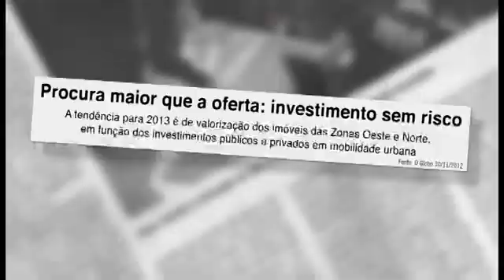DHC Office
SUSTENTABILIDADE
- Coleta Seletiva de Lixo com fornecimento de Lixeiras adequadas;

- Coleta de Pilhas e Baterias para Reciclagem;

- Bacias Sanitárias com Duplo Acionamento – nas áreas comuns e privativas;

- Metais com dispositivos economizadores de vazão (Sensores ou Temporizadores) nas áreas comuns;

- Instalação de medidores individuais água;

- Sistema de reuso de águas pluviais: A água da chuva captada por meio de tubulações especiais e armazenada em um reservatório para posteriormente ser utilizada para fins não potáveis, como irrigação de jardins, lavagem de pisos e garagens, e limpezas em geral;

- Bicicletário: haverá espaço destinado à guarda de bicicletas;

- Esquadrias de alumínio: A fabricação das esquadrias de alumínio é menos poluente e possui propriedades que proporcionam melhor vedação para o ambiente interno;
ACESSIBILIDADE
• Interruptores e demais comandos elétricos das áreas comuns em alturas acessíveis a portadores de necessidades especiais;
• Elevadores com características que atendem às exigências de acessibilidade para pessoas portadoras de necessidades especiais;
• Lavabo específico na área comum dimensionado para atender às pessoas portadoras de necessidades especiais.

ÁREA COMUM
• Circuito fechado de TV (acessos externos/lobby/elevadores);
• Controle de Acesso: automatização dos portões nos acessos de veículos/catraca eletrônica no lobby;
• Segurança perimetral;
• Equipamentos necessários ao combate e prevenção e incêndio conforme norma e exigência do Corpo de Bombeiros;
• Sistema Wireless (Business Center).
• Business Center com 4 salas de reunião e wireless*

Construtora: LIVING